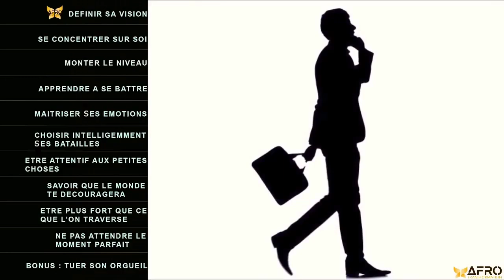The 10 Laws #91